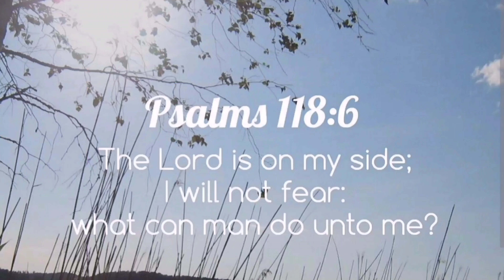Peppa Pig Coloring Page for Toddlers | Peppa Pig Bedtime | Dollar Toys for Kids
Peppa Pig colouring page for Children.
Peppa Pig Bedtime colouring page